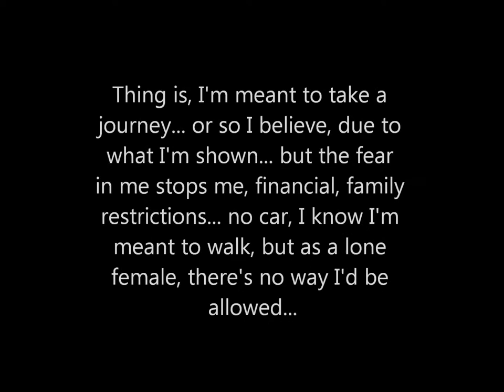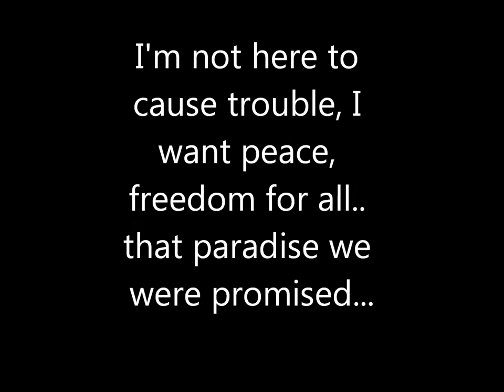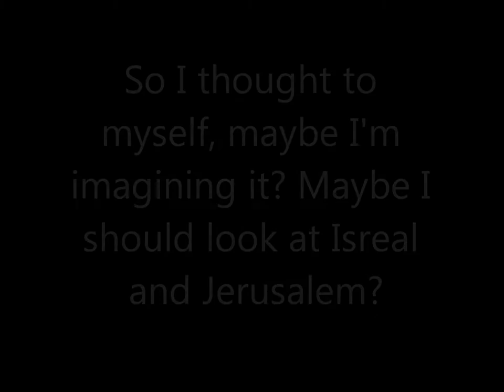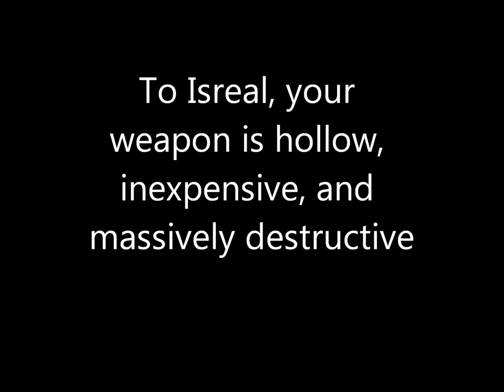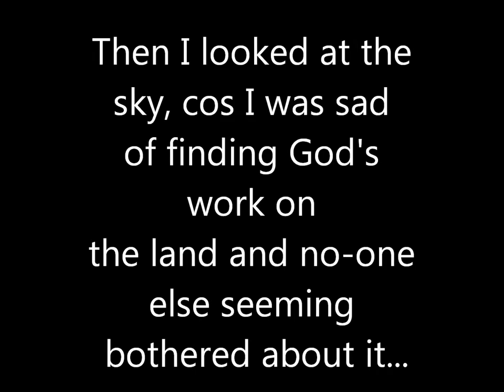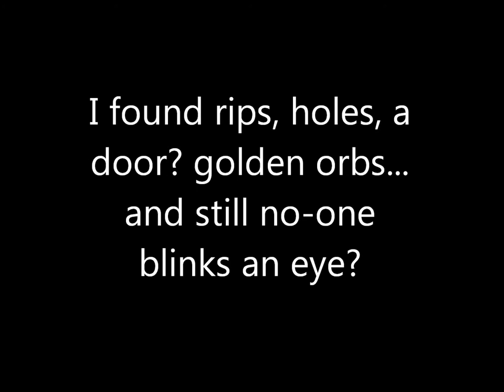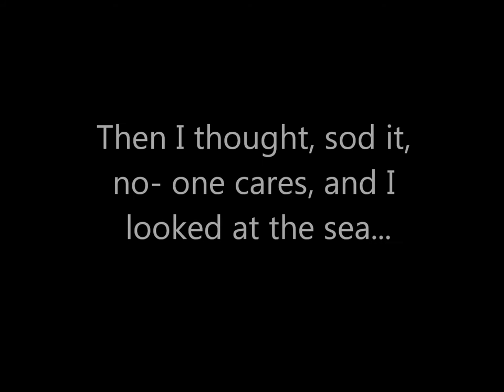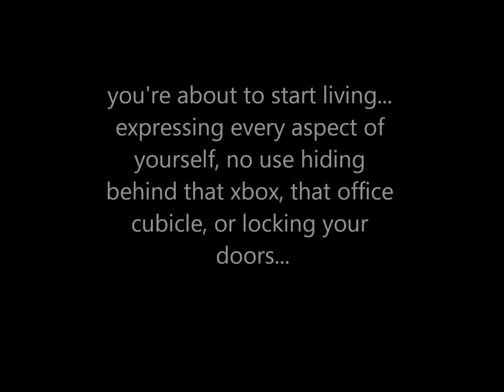If you believe in God, help me...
chosen a long long time ago to get you through this transition, so please speak to me